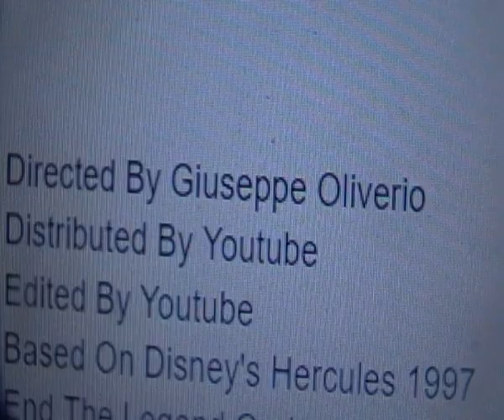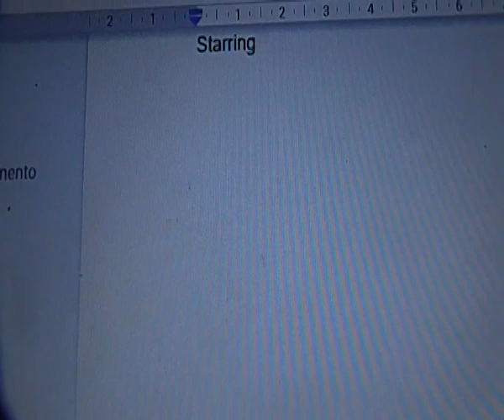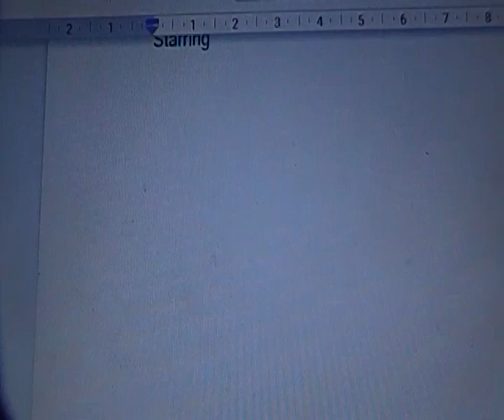Bernadcules Part 20 End credits Part 1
Finalmente Finito Berniecules e adesso il re riccio 3 hakuna matata